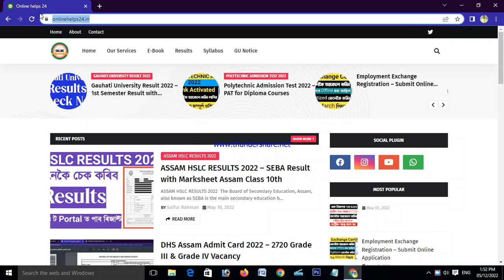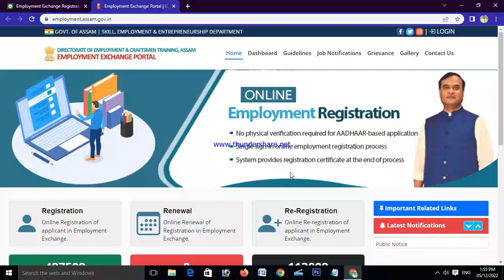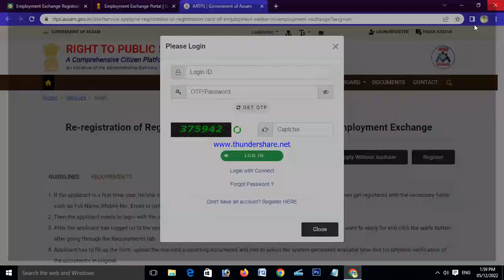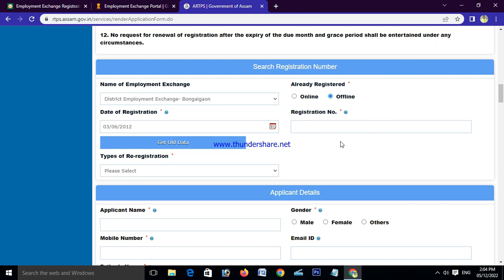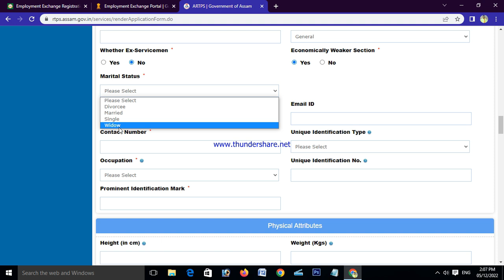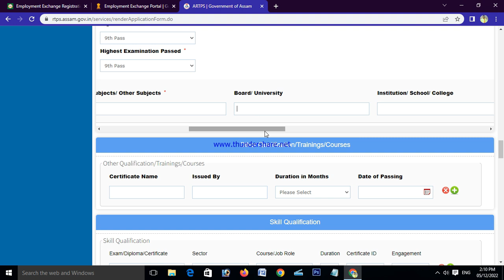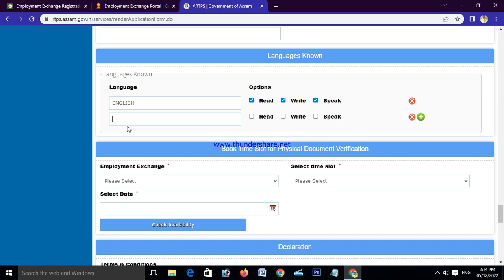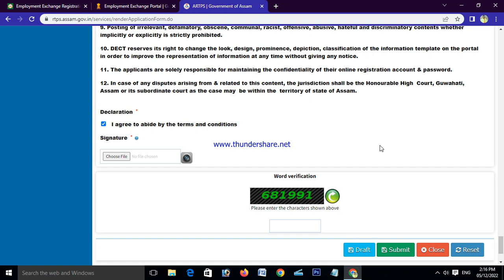Employment Exchange Registration assam / Submit Online Application for non Aaadhar exchange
The Department of Skill, Employment and Entrepreneurship, Assam has digitized the process of preparation of Employment Exchange Registration Certificate from various employment exchanges in Assam. The Employment Exchange Registration Certificate is an essential document to get a government job in Assam. The Assam government under the leadership of Dr. Himanta Biswa Sarma is taking many bold steps and this is one of those steps. The online registration process is a great and welcome step by the Government of Assam as it minimizes the physical visit to the employment exchanges of Assam and it provides an opportunity to the candidates to get the certificate directly from their home.